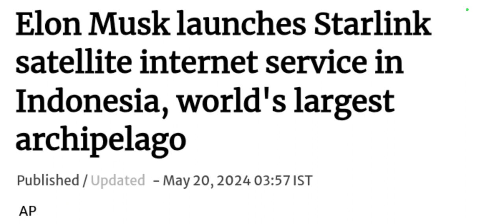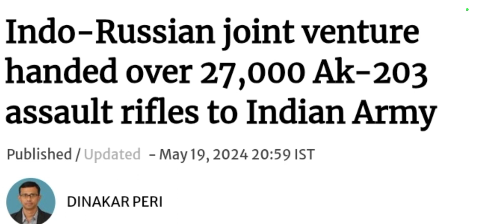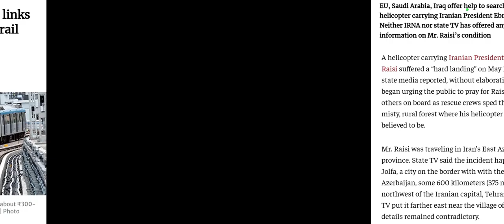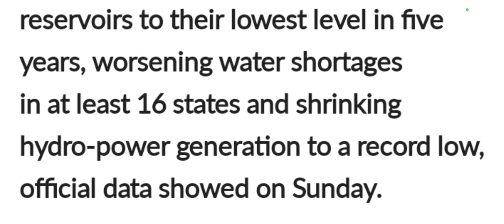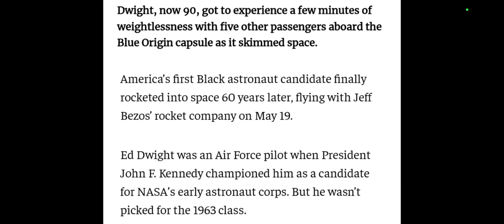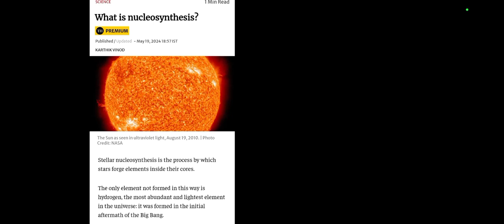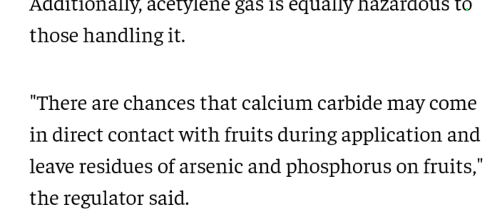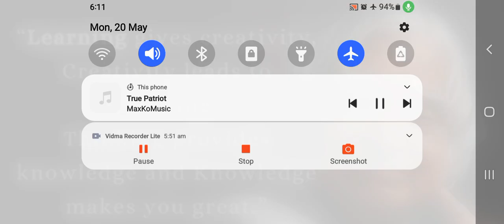20/May 2024 (Monday)